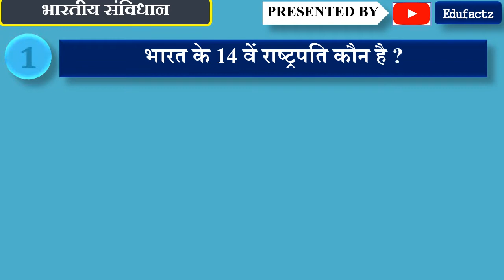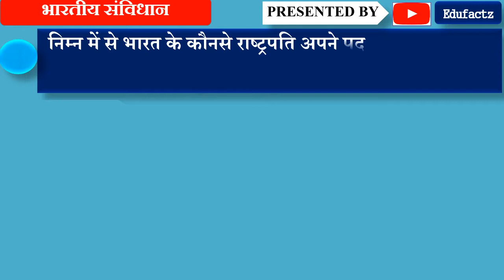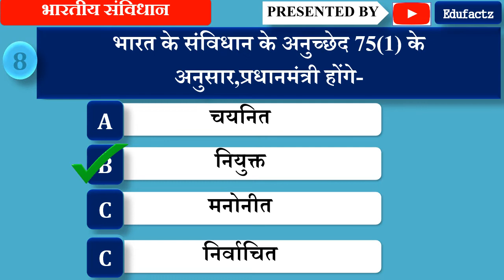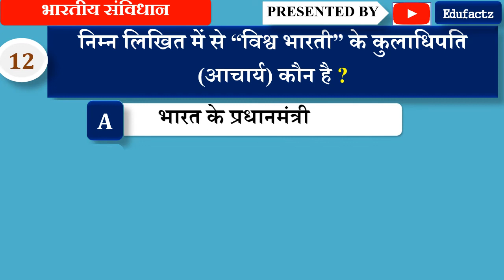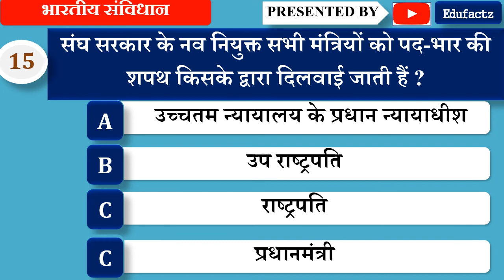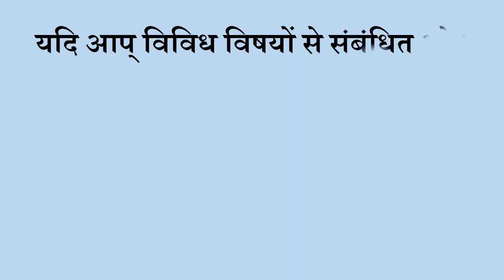#16 INDIAN POLITY QUIZ / INDIAN CONSTITUTION IMPORTANT QUESTIONS /SAMVIDHAN GK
INDIAN POLITY QUIZ #16 INDIAN CONSTITUTION IMPORTANT QUESTIONS /SAMVIDHAN GK

REET IN CONSTITUTION IMPORTANT QUESTION /SAMVIDHAN GK IN REET

REET IN CONSTITUTION
IMPORTANT QUESTION OF INDIAN CONSTITUTION
SAMVIDHAN GK IN REET EXAM

1-भारतीय संविधान तथा लोकतंत्र | Indian Constitution and Democracy | REET | से संबंधित महत्वपूर्ण वीडियो देखने के लिए नीचे दिए गए link पर click कीजिए

2-REET LEVEL 2 EXAM से संबंधित महत्वपूर्ण वीडियो देखने के लिए नीचे दिए गए link पर click कीजिए

3-REET LEVEL 1 EXAM से संबंधित महत्वपूर्ण वीडियो देखने के लिए नीचे दिए गए link पर click कीजिए

4 -RAS EXAM से संबंधित महत्वपूर्ण वीडियो देखने के लिए नीचे दिए गए link पर click कीजिए

5-PATWARI EXAM से संबंधित महत्वपूर्ण वीडियो देखने के लिए नीचे दिए गए link पर click कीजिए

6-RAJASTHAN GK से संबंधित महत्वपूर्ण वीडियो देखने के लिए नीचे दिए गए link पर click कीजिए

7-RAJASTHAN के इतिहास और संस्कृति से संबंधित महत्वपूर्ण वीडियो देखने के लिए नीचे दिए गए link पर click कीजिए

8 -RAJASTHAN की संस्कृति से संबंधित महत्वपूर्ण वीडियो देखने के लिए नीचे दिए गए link पर click कीजिए

9 -विज्ञान और प्रौद्योगिकी (SCIENCE AND TECHNOLOGY) से संबंधित महत्वपूर्ण वीडियो देखने के लिए नीचे दिए गए link पर click कीजिए

10- राजस्थान का भूगोल (RAJASTHAN GEOGRAPHY) से संबंधित महत्वपूर्ण वीडियो देखने के लिए नीचे दिए गए link पर click कीजिए